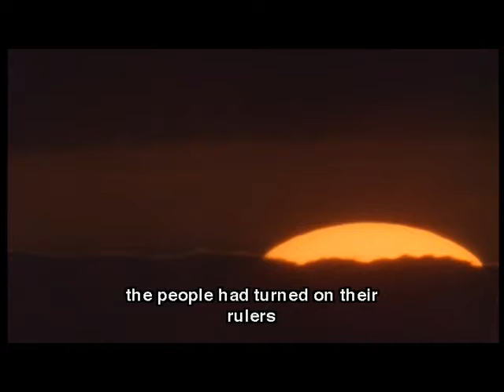Greece democracy,38 04 44 40Title 1 Chapter 4 0